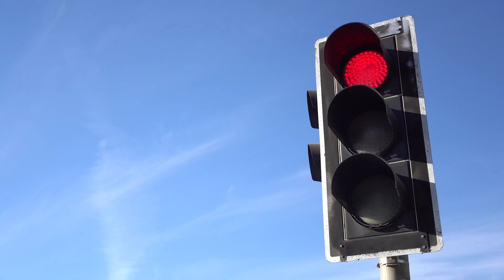Communicating with Light and Sound! 💡📣 | Fun Science with Ms. Shelley | 1st Grade NGSS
This week, fellow teacher Mr. Sam tries to steal Ms. Shelley's spotlight, but she's ready for him! 🌟 Watch as they team up to explore the fascinating science and history behind human communication without words using light and sound. 📚✨ Don't miss out on this exciting episode of Ms. Shelley's Science Show!

🔍 Discover how light and sound shape our interactions
🧠 Learn the science and history behind non-verbal communication
💡 Fun and engaging explanations perfect for all ages

NEW VIDEOS EVER SUNDAY AT 10 A.M. CST

Timestamps:

00:00 - 🌟 Introduction
01:08 - History of Non-Verbal Communication: Light 💡
01:40 - History of Non-Verbal Communication: Sound 🎶
02:00 - Modern Uses of Light for Communication ✨
02:14 - Modern Uses of Sound for Communication 🔊
02:30 - Creative Uses of Light and Sound 🎨

About:
🌟 Calling all young scientists and curious minds! 🌟

🔬 Get ready to embark on an exciting journey with Ms. Shelley's Science Show! 🚀 Dive into a world where learning meets fun, and science comes to life in the most engaging way possible! 💡

👩‍🔬 Meet Ms. Shelley, your guide through the fascinating realms of science! 🌎 With over a decade of experience as a grade school science teacher, she knows just how to make learning an adventure you won't forget. 📚 From the depths of chemistry to the wonders of biology, Ms. Shelley's got you covered!

🎉 Our mission? To bring the Next Generation Science Standards straight to you in a way that's anything but ordinary. 🌟 No boring lectures here—just interactive, entertaining, and educational content designed to spark your curiosity and ignite your passion for science! 🔥

🏫 Calling all teachers, parents, tutors, and schools—let Ms. Shelley's Science Show be your go-to resource for explaining those tricky science topics with ease! 📝 Whether you're in the classroom or at home, our show is here to support you every step of the way. 🌈

💫 So, join us on this thrilling adventure and let's explore the wonders of science together! 🚀 MsShelleysScienceShow ScienceIsFun NextGenScienceStandards EducationForAll 🌟🔍

Credits:
Hosted by: Shelley Rokos and Sam Carroll
Filmed and Edited by: David Rokos
Written by: Shelley and David Rokos
Theme Song: Written and Performed by: David Rokos